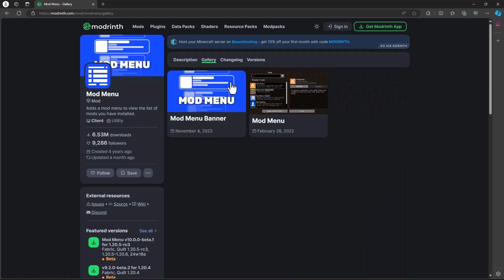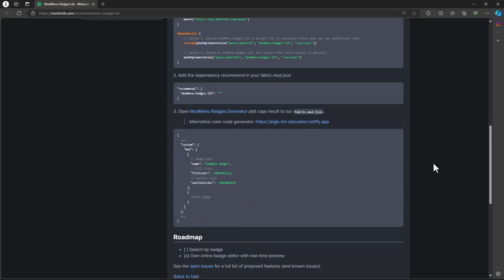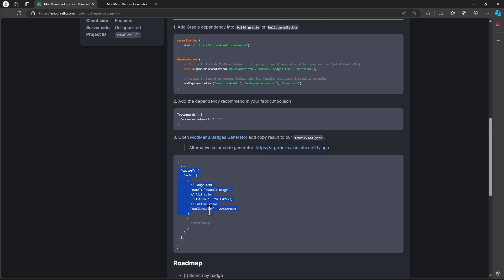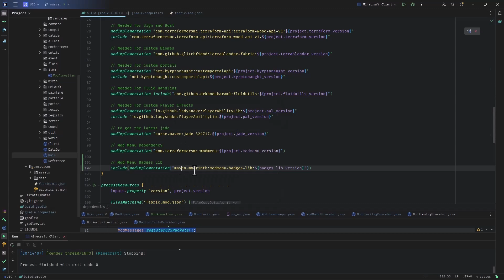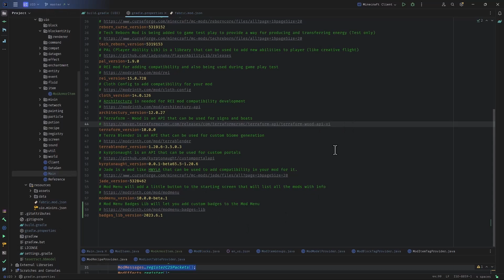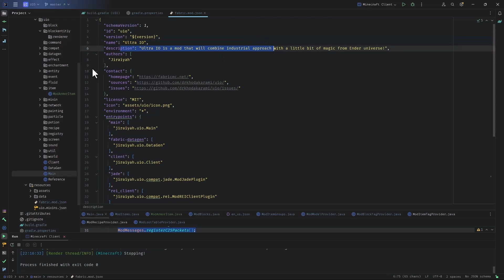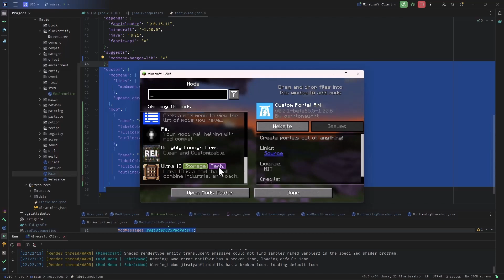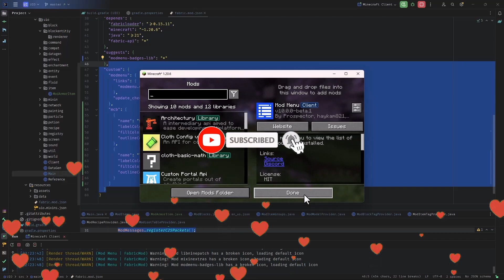Mod Menu Dependency - Fabric Modding Minecraft 1.20.6 | #21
Modding Minecraft 1.20.6 - Fabric MC: Mod Menu Dependency

Mod Menu is a nice mod to add as a dependency to almost every mod you develop. Using this mod in a game, players get a mod button. Clicking on mod button will cause a new screen to open, listing every mod they have installed, showing some information about those mods and even if the mod has any configurations, the player gets access to configuration settings inside the game.
Another mod that adds up to mod menu is about badges you can add to your mod. In this video we will learn how to add dependency to mod menu and the badges mod and how to provide proper information for them inside our mod.

Chapters:
00:00 Modding Minecraft Fabric MC
00:26 Mod Menu
06:01 Setting Info for Mod Menu